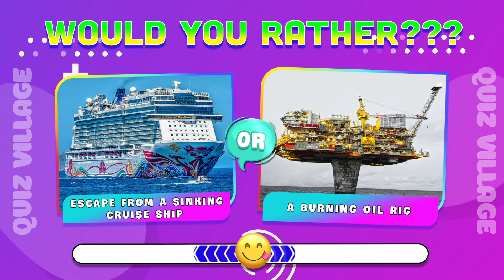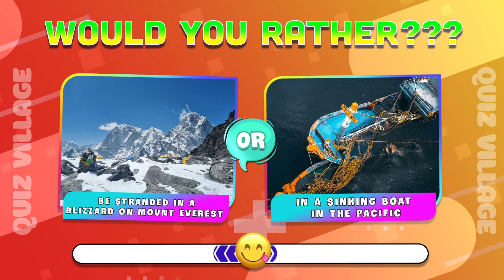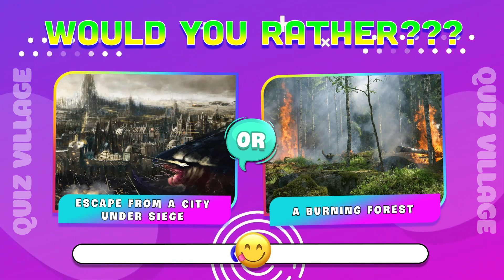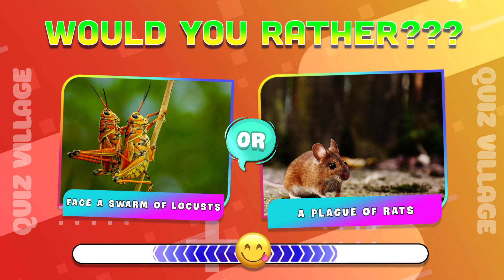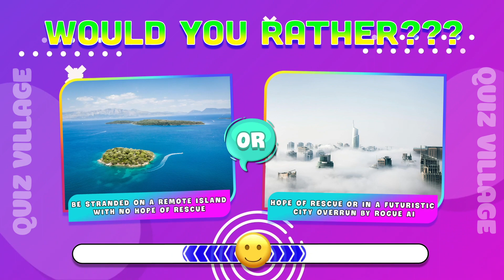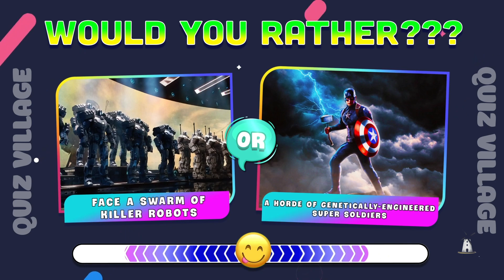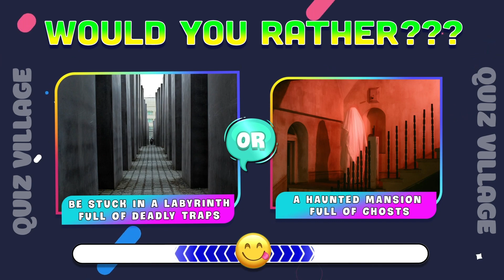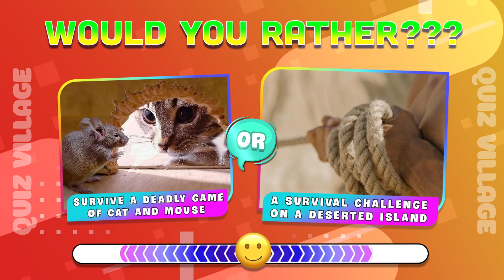Would You Rather | 25 Extreme Questions | Can You Handle the Toughest Choices? 🔥🤯💔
🎬🌈🎮 Get ready for the most challenging 'Would You Rather' quiz you've ever encountered! From choosing between outrageous scenarios to making impossible decisions, this video will push you to your limits. Dive in to make some tough choices and see where you stand among fellow gamers.

We want to hear from you! Share your choices in the comments below and tell us which question was the hardest for you.
Join the Quiz Village community:
📢 Share this quiz with your friends!

🌈 Come along with us and turn every day into an adventure full of excitement. 🚀💡